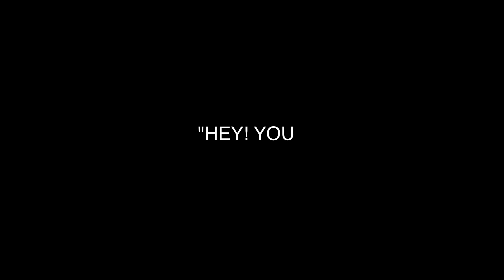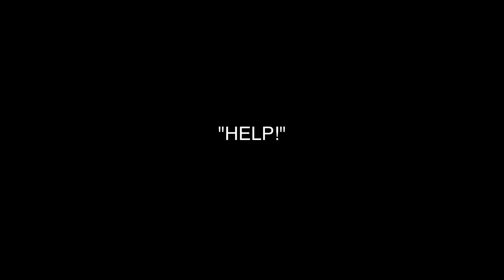"Charlie Chaplain and the Good Samaritan"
History video project